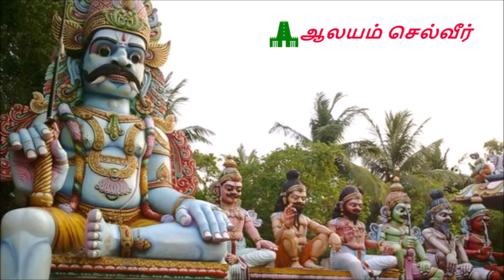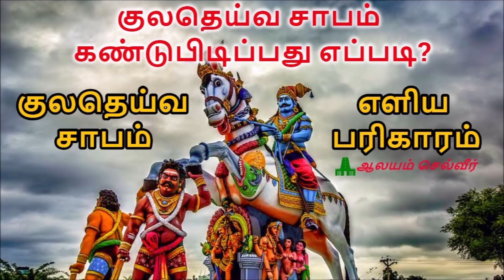பெண்களும் குலதெய்வமும் - கட்டாயம் பின்பற்ற வேண்டிய நியதிகள் | Kula Deivam in Tamil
Kula Deivam in Tamil - Kula Deiva Vazhipadu - Kuladeivam

பெண்களும் குலதெய்வமும் - கட்டாயம் பின்பற்ற வேண்டிய நியதிகள் - புகுந்த வீட்டு குலதெய்வம் - பிறந்த வீட்டு குலதெய்வம்